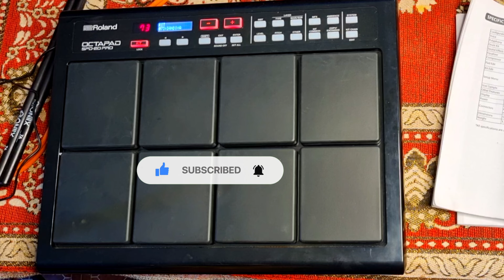Roland SPD 20 pro patch & Editing🔥 || Dil jaane Jigar tujhpe izhaar Kiya hai...🤩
New Patch Full Editing || Roland SPD20PRO Octapad | @octapadchhotondasguptayt

Roland SPD20PRO Octapad New Patch full editing

Roland SPD20PRO Octapad patch editing video
How to make patch in SPD 20 pro

Second hand SPD 20 price
Roland SPD SX Pro Indian tone
Roland SPD 20 total percussion pad
Roland SPD 20 pro dholak patch
SPD 20 X dholak patch
Roland SPD 20 X update software
M studio 20 pro octopad review
Best octopad apps for Android iPhone

SPD 20 pro price in India

patch editing video Roland SPD20PRO Octapad
YouTube link 👇@OCTAPADOFFICIAL

Instagram link 👇 octopad chhatan Dasgupta

Facebook link 👇 octopad chhatanই Dasgupta#

Ans support me more videos music update